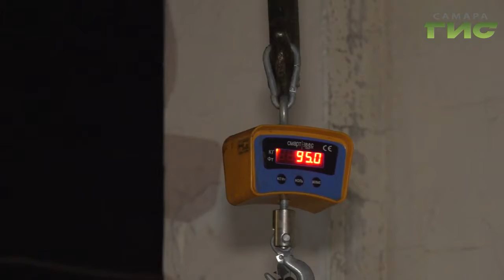В Самарской области представители СамГТУ проводят исследование по пересмотру нормативов ТКО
Подробнее Елена Малютина.